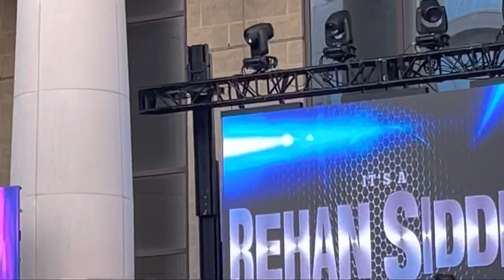Woh Lamhe | Farhan Saeed | Houston Concert | 2022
Farhan Saeed performing Woh Lamhe live in Houston on July 17, 2022